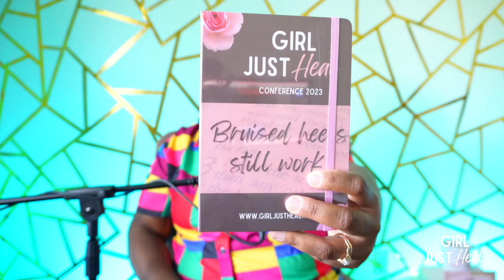Chiiile, Watch Your Tone | Girl Just Heal Podcast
Hey HomeGirls 💕 It is very important to be cautious of the way we speak to others who are healing. Not everyone require the same tone, so we have to make sure our tone is correct based on the situation each individual is dealing with. Get comfy, grab your journal, and let’s talk about it! It’s time to heal, grow, and evolve TOGETHER!